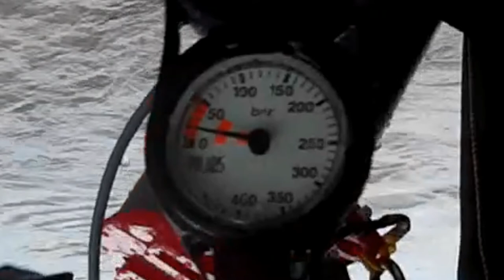DIY Tauchlampentest, kurzer 9min TG...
Selbstbau 60Wh Akkutank und 50W Lampenkopf... Ergebnis: Akkutank dicht, Lampenkopf geflutet, was dessen Einsatzfähigkeit allerdings nicht eingeschränkt hat  ;)

Das Video dient übrigens nicht dazu sinnlose Diskussionen über Wasserlage und ähnliches zu generieren, also fangt es gar nicht erst an :D
Das was "da unten" hängt sind BTW 2Kg Blei, da ich bei dem TG gleichzeitig noch die "optimale" Bleimenge für neues Equipment ausprobiert habe.